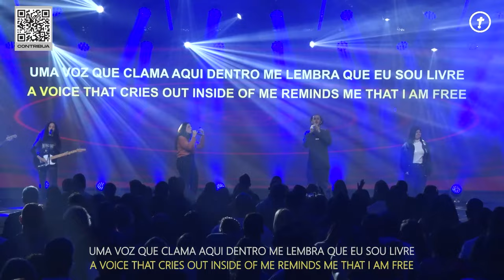PAI DAS LUZES - Be One Music | Ao vivo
Nome do Vídeo

Letra:
O Espírito que ressuscitou Jesus
Me selou como filha
Me arrancou das trevas para o reino da luz
Me chamou para a vida
Eu sou dEle e isso basta
Propriedade selada do meu Pai
O Espírito que move com grande poder
Na face do abismo
Que formou a terra e a luz fez nascer
Pai das luzes, de onde vem tudo que é bom
Pai de amor, eu quero ter Teu coração
Ser transformada a cada dia
Com glória cada vez maior
O Seu olhar rompe o meu dia
Me cerca com Teu resplendor
Eu já posso ver a Sua glória se movendo em mim
Todo o meu ser sempre se agita ao ouvir o Seu falar
Sua voz que clama aqui dentro, me lembra que eu sou livre! (3x)
Sua voz que clama aqui dentro, me lembra que eu sou livre! (2x)
Que eu sou livre!

Ministração ao vivo, Gravado na Igreja Batista Atitude no Rio de Janeiro - RJ

Ficha Técnica:
Vocal Principal: Isabelly Campos
Vocal de apoio: Giovanna Canzi, Samuel Canzi, Rafa Crispino
Guitarras: Pedro Carvalho e Giovanna Canzi
Baixo: David Lopes
Bateria: Josué Silva
Teclado: Thiago Alves
Edição de áudio, Mix e Master: Lucas Vieira

Ministério originário da Igreja Batista Atitude, no Rio de Janeiro, Be One, mistura som e adoração no melhor estilo worship, com louvores profundos e tocantes e interpretações poderosas e singulares! O grupo, apesar do pouco tempo na estrada, já soma mais de 30 milhões de views no YouTube e 7 milhões de streams no Spotify. Jovens que tem como principal proposito levar a palavra de Deus e o avivamento através do louvor.